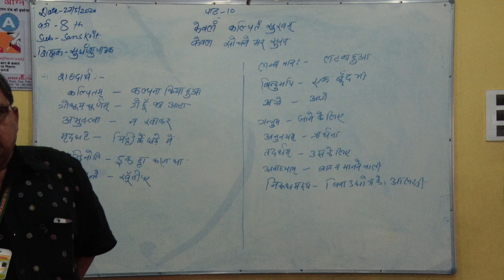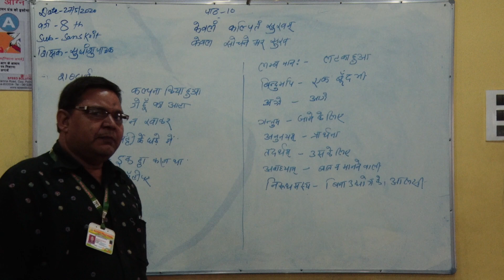Class 8 Sanskrit Ch 10 Part 1